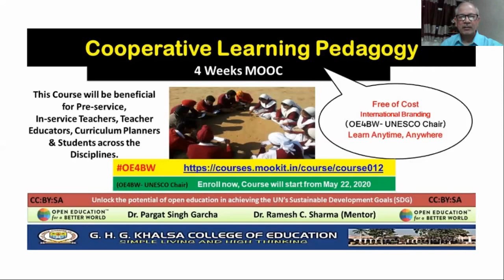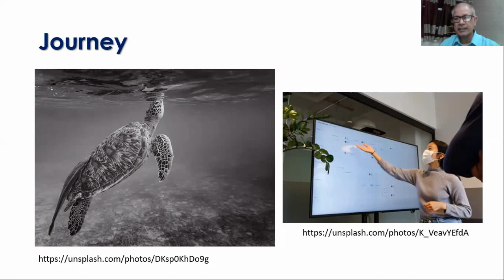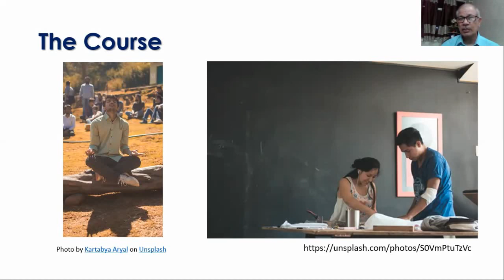OE4BW 2020 Sharma Ramesh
It is 4 WEEK MOOC on Cooperative Learning Pedagogy which is developed under online mentoring program of UNESCO Chair on Open Technologies for Open Educational Resources and Open Learning.

Its free of Cost Course. It aims at promoting the use of cooperative learning for quality education at school, college & university level. As we know that Cooperative learning (CL) has been described as one of the most widely investigated educational approaches (Slavin, 1996).

In Modern day teaching learning process, the role of a teacher needs to be as a facilitator of children’s learning. Cooperative learning strategies are also providing structure in which students have an opportunity to raise logical questions, discuss the content with his peer group, and imitate higher order thinking, critical evaluation of idea, etc. in team work.

This project would focus on introduction of cooperative learning as learner centered pedagogy as new approach to quality education.